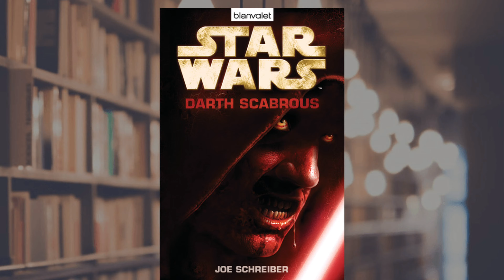Star Wars AHSOKA Reaction S1E8 - Die Jedi, die Hexe und der Kriegsherr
In dieser Reaktion schauen wir uns AHSOKA-S1E8 "Die Jedi, die Hexe und der Kriegsherr" an. Macht euch bereit, in die letzte Episode der ersten Staffel von AHSOKA einzutauchen und erlebt mit uns die spannenden Ereignisse, die sich in dieser actiongeladenen Episode entfalten. Seit dabei wenn unsere Helden die unglaubliche Macht der Jedi wirken lassen und sich den rätselhaften Hexe stellen und versuchen Großadmiral Thrawn aufzuhalten, während das Schicksal der Hauptcharaktere dem Spiel steht. Als eingefleischte Fans des Star Wars-Universums konnten wir unsere Begeisterung beim Anschauen dieser Episode nicht unterdrücken.
Bereitet euch darauf vor, von den atemberaubenden Bildern, den fesselnden Wendungen der Handlung und den emotionsgeladenen Begegnungen überwältigt zu werden.
Egal, ob du ein langjähriger Fan von AHSOKA oder ein Neuling in der Serie bist, unser Reaktionsvideo bietet dir die perfekte Gelegenheit, dich mit anderen Fans auszutauschen und deine Gedanken zu dieser spannenden Episode zu teilen. Also, schnapp dir dein Lichtschwert, sammle deine Gedanken und lass uns gemeinsam auf eine unvergessliche Reise gehen.